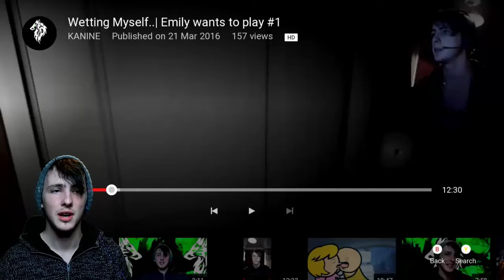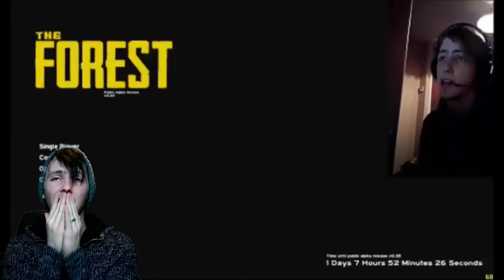REACTING TO OLD VIDEOS! (A Year Of KANINE)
I hope you enjoyed this video! :P Thank you all again for my first year of YouTube! :D